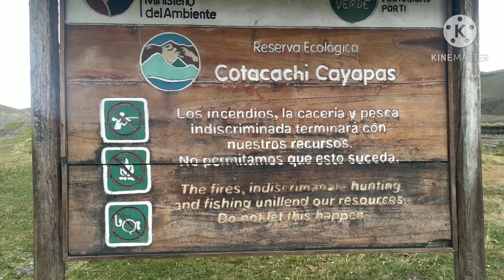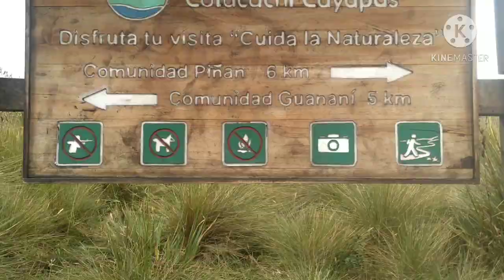Páramos de Pantabi piñan Guamani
Hola amigos a qui un nuevo video espero q les guste   nos fuimos a conocer  el río en Guamani  esto es en el páramo Piñan  si te gusto  no olvides de suscrivirte compartir darle 👍 dejamos tu comentario
una aventura muy hermosa unos paisajes super lindos hermosos  les invito a que vayan a conocer  es muy lindo.
Viajes
Río
Páramo
Serros
Pajonal
Agua